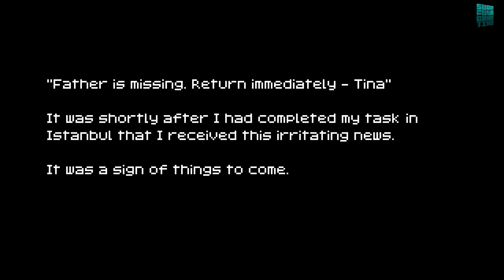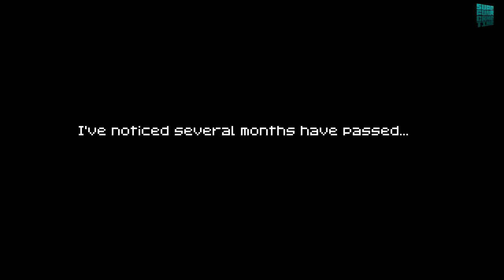Leigh Plays All The Games: REDUX - 1001 Spikes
I'm replaying a bunch of games AND THEN SOME! Come see what I think and how far I get with some classics and some total lemons.

This episode teaches us that Leigh is not good enough to play some games and they beat him again and again and again.